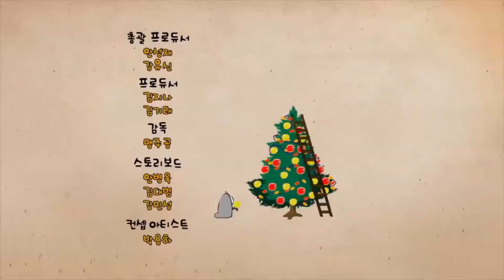Larva - Season 1 | Episode 41 - 50 | The Best Funny Cartoon | Cartoon For Kid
Tell us which Episodes you like the most?!